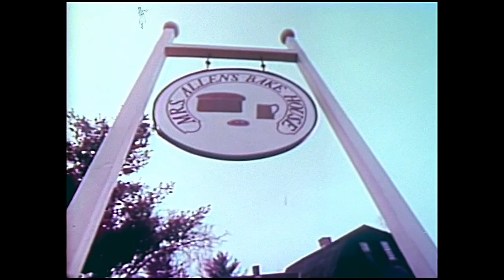Hawaii - Making-of Featurette (1966) with Julie Andrews, Max von Sydow & Richard Harris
'Hawaii,' Big, Long Film, Has Its Premiere:

Story Is Subordinated to Island's Scenery
By Vincent Canby (Oct. 11, 1966)

"Hawaii," the film adaptation of James A. Michener's slick, monumental novel, was given its world premiere at the De Mille Theater here last night with all the black-tie ritual that has become obligatory for the launching of a multi-million-dollar film epic.Equally obligatory was much of what took place on the screen.Although the film tells the sadly ironic story of the extinction of one culture upon invasion by another, one comes out of the theater not so much moved as numbed—by the cavalcade of conventional if sometimes eyepopping scenes of storm and seascape, of pomp and pestilence, all laid out in large strokes of brilliant De Luxe color on the huge Panavision screen."

A big THANK YOU to C.R. who shared this with us!!!
Upscaled.